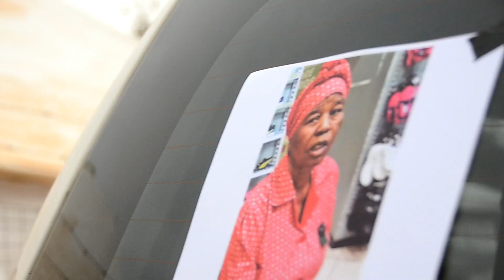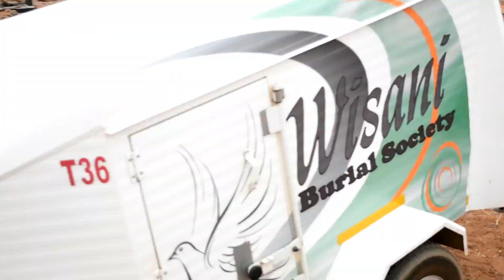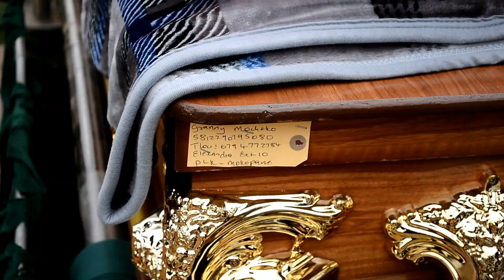Funeral Service of Mrs Matshwene Granny Mocheko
Funeral Service of Mrs Matshwene Granny Mocheko  helt in Uizkch Limpopo province 29 August 2021